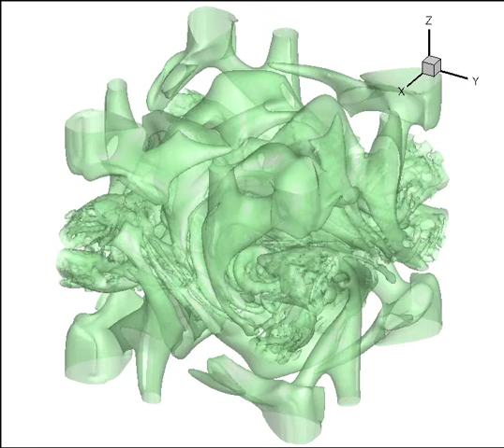3D Taylor-Green Vortex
The Taylor-Green vortex starts with a simple sinusoidal velocity field. In two dimensions the vortex decays smoothly, but in three dimensions it quickly develops into turbulent flow as the energy is driven into smaller and smaller vortices.

This video shows the vortex cores (visualized with lambda_2=0 iso-surfaces) in a cubic section of the triply infinite domain.